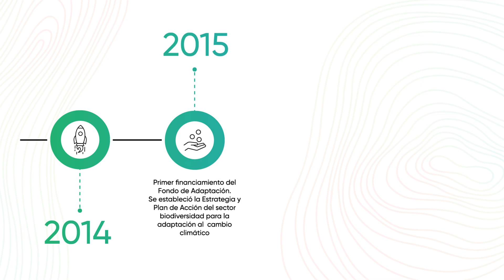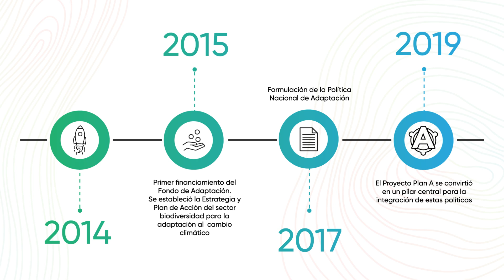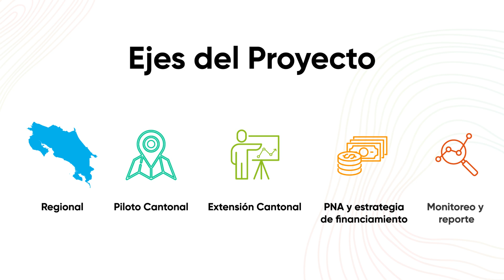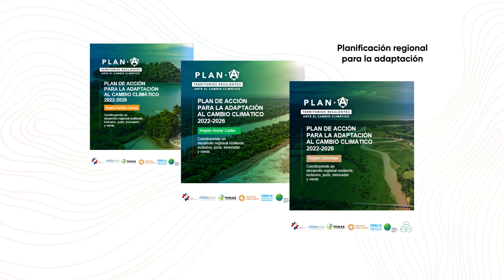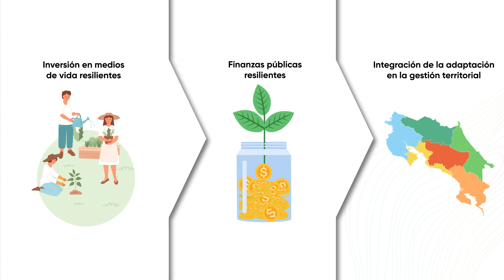PLAN A Territorios Resilientes Ante el Cambio Climatico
Encuentro Nacional para la Adaptación al Cambio Climático en Costa Rica: Del plan a la acción" como parte del cierre del Proyecto Plan A - Territorios Resilientes ante el Cambio Climático, que busca fortalecer la resiliencia climática en Costa Rica. Durante el evento se presentaron los 🚀 logros alcanzados en la integración de la adaptación al cambio climático en la planificación y desarrollo a nivel local, regional y nacional. Los participantes, incluidos representantes de comunidades, gobiernos locales y organizaciones, compartieron experiencias y herramientas que se han desarrollado para abordar los desafíos climáticos. Este cierre marca un paso importante hacia un futuro más sostenible 🌱 y adaptado a las realidades del cambio climático en el país.

¡Le invitamos a ver el siguiente video que resume este gran Proyecto y los resultados alcanzados!